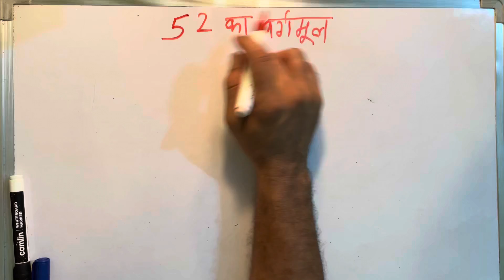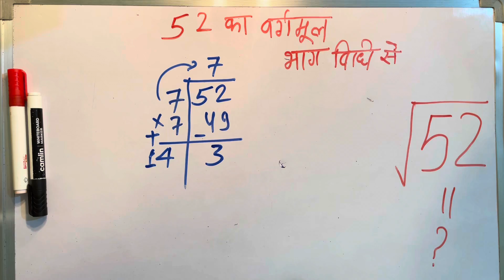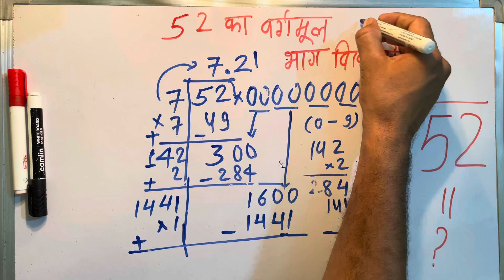√ 52 | 52 का वर्गमूल | Square root | Vargmul kaise nikalte hain